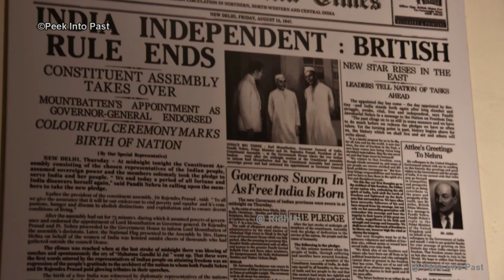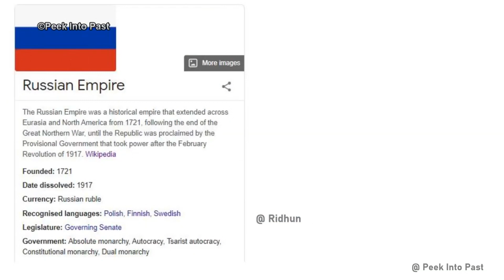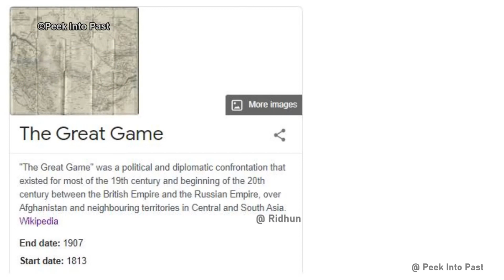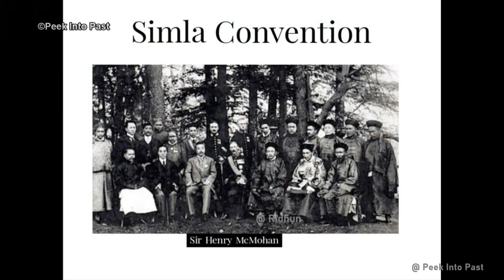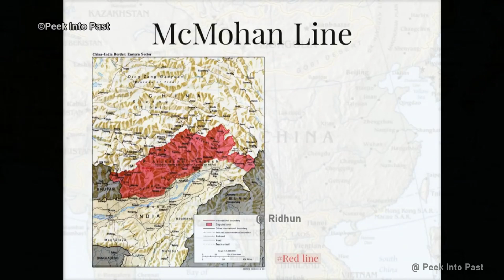തവാങ്ങിലെ ഇന്ത്യ-ചൈന ഏറ്റുമുട്ടൽ | India - China clash in arunachal |India-china border| malayalam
സ്വാതന്ത്ര്യത്തിനിപ്പുറം ഈ കാലത്തും ഇന്ത്യയും ചൈനയും അതിർത്തി തർക്കങ്ങളിൽ ആണല്ലോ..അതിലെ പ്രധാനപ്പെട്ട ഒരു ഭാഗമാണ് അരുണാചൽ പ്രദേശ് അതിർത്തികൾ..അവിടെ ഔദ്യോഗിക മായി തന്നെ mcmahon line നിലവിലുണ്ട്..എന്നാൽ ചൈന അത് പൂർണമായി അംഗീകരിക്കുന്നുമില്ല..ഈ വീഡിയോയിലൂടെ mcmahon line ന്റെ ചരിത്രവും ബ്രിട്ടീഷ് നടപടികളും ഒക്കെയാണ് പരിചയപ്പെടുത്തുന്നത്...

 In this video we talk about mcmahon line..The McMahon Line is a demarcation line between Tibet and the North-east region of India proposed by British colonial administrator Sir Henry McMahon at the 1914 Simla Convention signed between British and Tibetan representatives. It is currently the generally recognized boundary between China and India..and we will talk about its history, current status , and disputes with china ...

|| India China arunachal border || india china clash in arunachal || india china tawang border || why china in tawang ||

||MALAYALAM || HISTORY MALAYALAM ||

 In this video we talk about India China border in Arunchal || |McMahon Line || IN MALAYALAM || McMahon Line and its importance || india- china borders  || INDIAN HISTORY | arunachal pradesh dispute with china || india china border dispute || india china border problems Kerala PSc

1 - india china arunachal border

2 -McMahon Line history
3 - Great Game bw Britian and russia
 4 - india china borders explained
 5- McMahon Line importance
6 - sir henry mcmahon
7 - tibet history
8- Dalai Lama history
9- british plans to stop chineese
10 - british plans to stop russian empire
11 - arunachal pradesh border problems
12 - why china is trying to grab arunachal pradesh
13 - history of indian borders